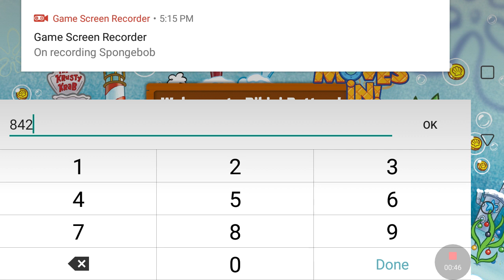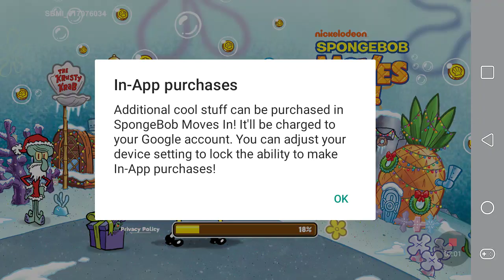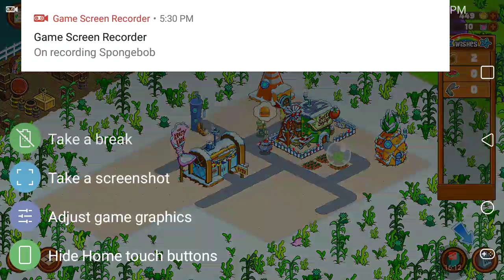Jeremy and Aidan Voted To Play Spongebob Moves In! #1